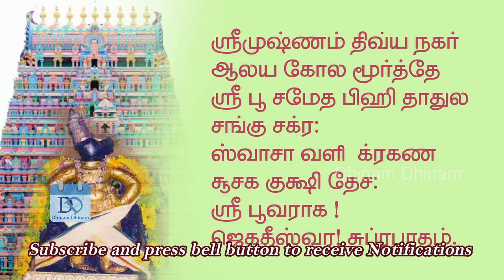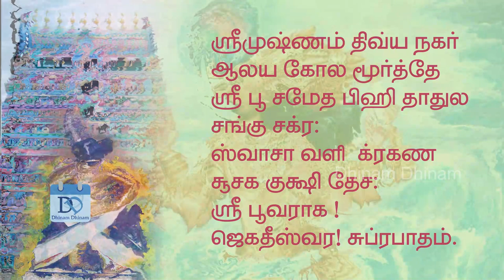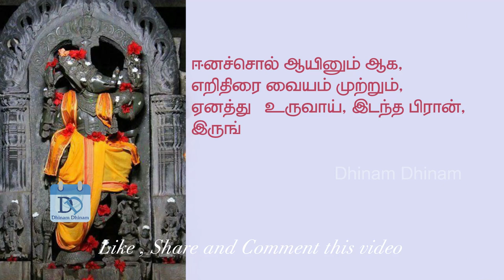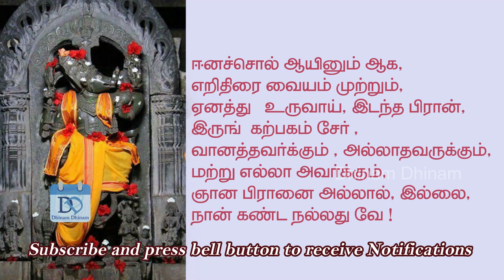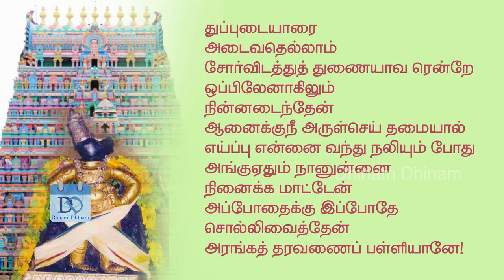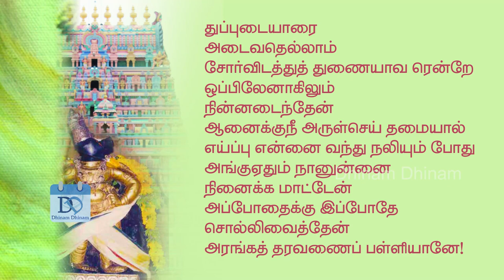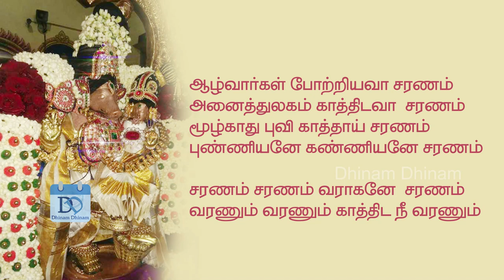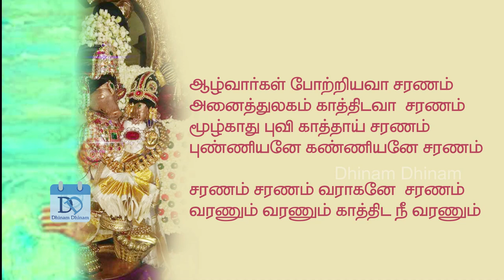ஸ்ரீ வராஹ பெருமாள் ஸ்லோகம், பாடல்கள் தமிழ் வரிகளுடன் Sri Varahaperumal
எளிமையான தமிழ் மந்திரங்கள் எடுத்து உங்களுக்காக  கொடுத்துள்ளோம் .அவசியம் அனைவரும் பயன்படுத்தி கொள்ளவும். ஸ்ரீ வராஹ பெருமாள் ஸ்லோகம் பாடல்கள் போற்றி மந்திரம் தமிழ் வரிகளுடன்.
அனைவரும் பயன்படுத்தி கொள்ளுங்கள் ஸ்ரீ வராஹ பெருமான் அருளை பெறுங்கள்.

தங்களின் மேலான கருத்துக்களை Comment செய்யவும்.

Support us !